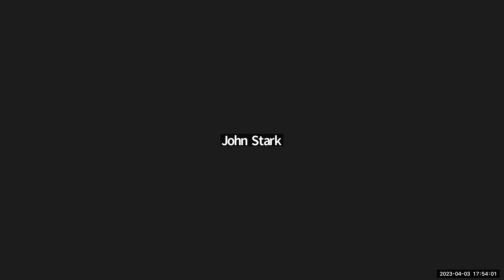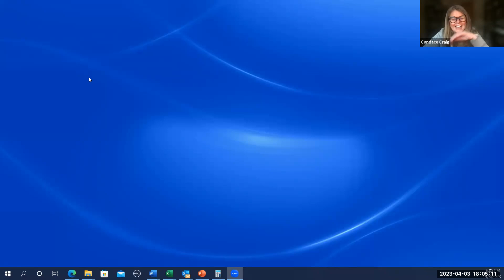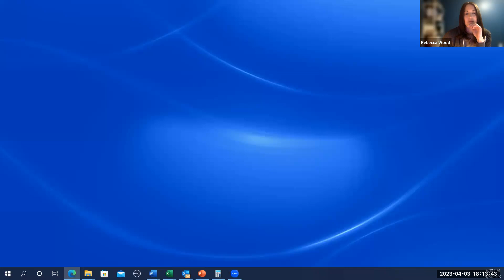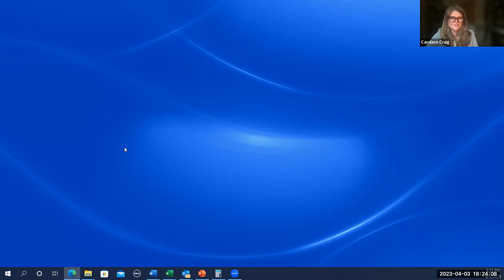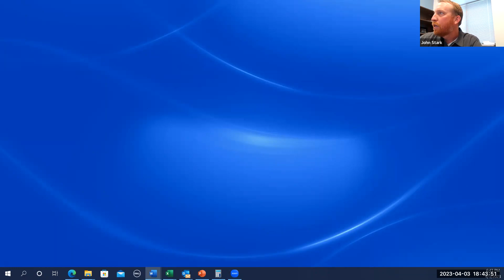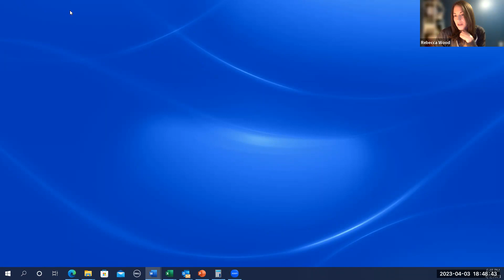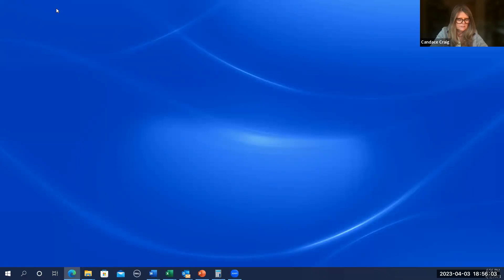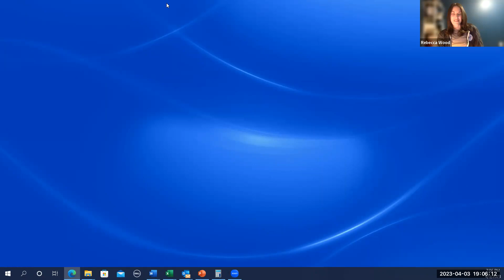Parks and Recreation Advisory Board (PARAB), April 3, 2023